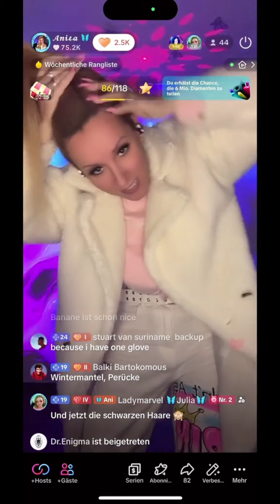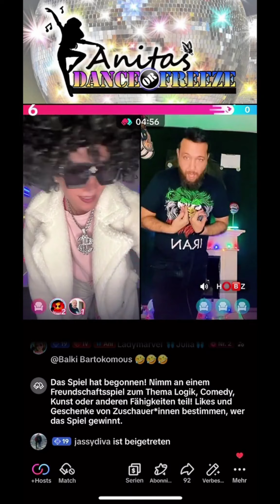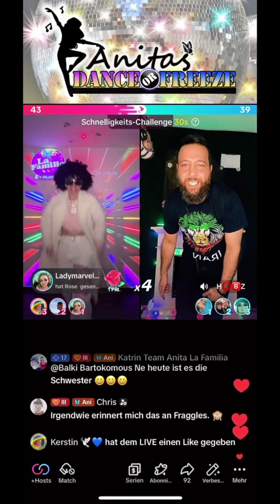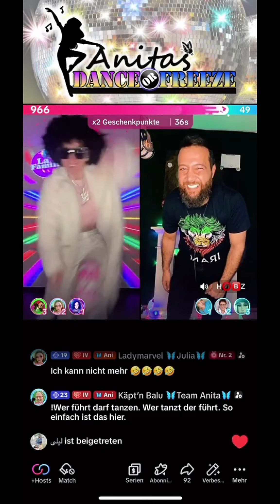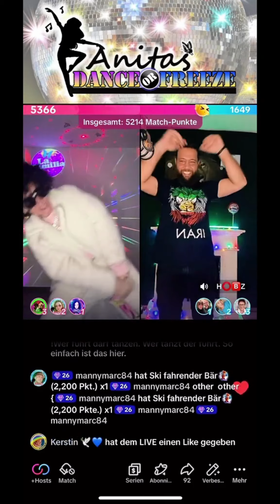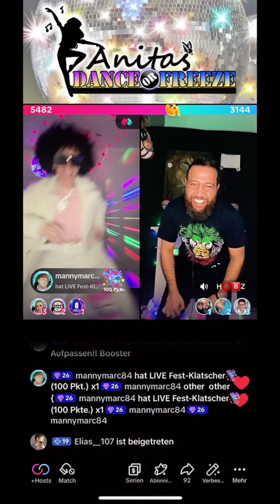„DANCE or FREEZE“ Das ORIGINAL mit 💃🏼/🥶 Der Mann hatte Extrawünsche 🫵 diese wurden natürlich so gut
„DANCE or FREEZE“ Das ORIGINAL mit 💃🏼/🥶 Der Mann hatte Extrawünsche 🫵 diese wurden natürlich so gut es ging umgesetzt 🤣🤣🤣 Agent Sexy ist zum „DANCE or FREEZE“ Date angetreten und hat alles gegeben! 🤭💃🏼🕺 Im Video: Dance or Freeze live Match zwischen Anita und Hobz.